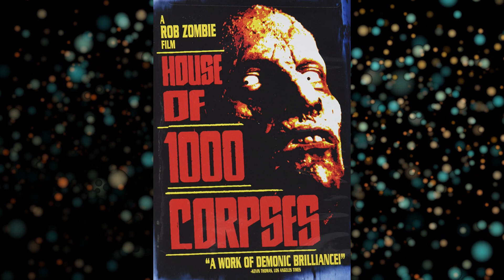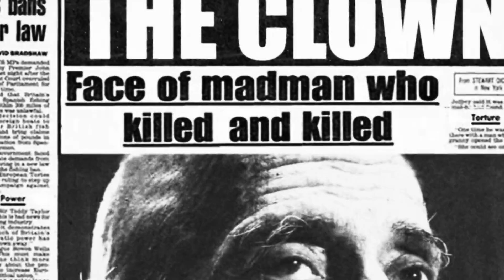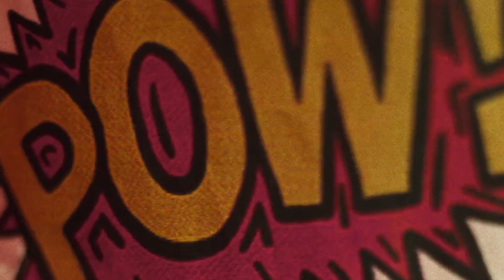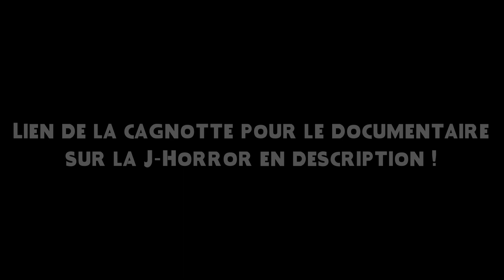Le Bestiaire de l'Horreur #27 : La Famille Firefly (The Devil's Rejects Saga)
Nouveau bestiaire de l'horreur !  Pour l'occasion, direction le Texas et la trilogie des Rebuts du diable de ce cher Rob Zombie ; nous passons en revue les membres de la famille Firefly !  Au rendez-vous : Folie, Famille et Frénésie !

Bonne soirée !